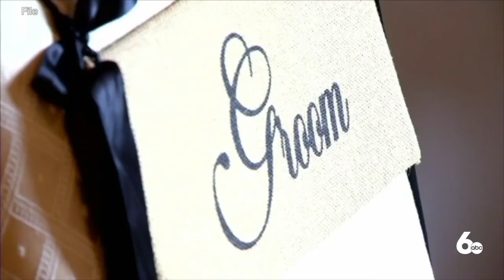Food Truck Weddings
TREASURE VALLEY, IDAHO — Whether it's for money-saving reasons, wanting to be unique, or even just hoping to make things a little easier, couples tying the knot are moving away from the typical catered reception dinner, to bringing in food trucks.